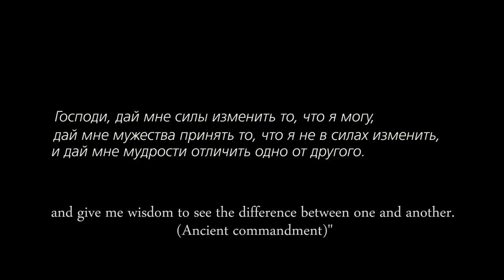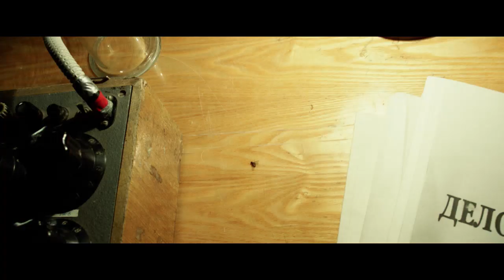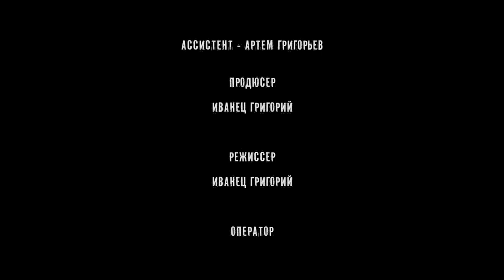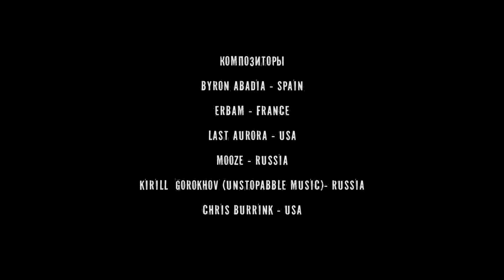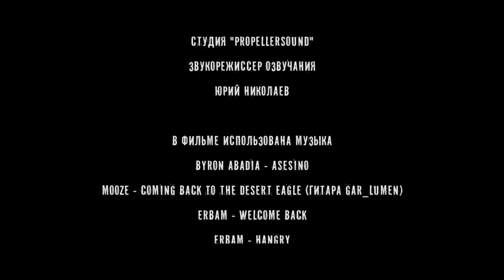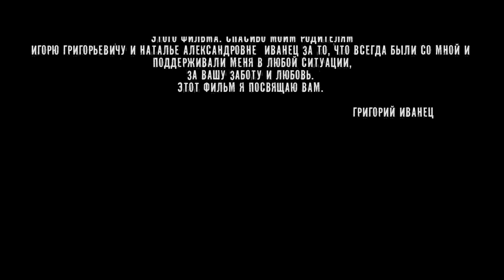Short Movie "The Human" - 2013, Russia, Dir. Ivanets Gregory(Eng subtitles)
Short Movie "The Human" - 2013, Russia, короткометражный фильм "ЧЕЛОВЕК"

Director and producer - Gregory Ivanets (режиссер и продюсер Иванец Григорий)
Director of Photography - Anton Kostromin (оператор Антон Костромин)
Script - Alena Rubinstein (сценарий Алена Рубинштейн)

Композиторы/Music: Byron Abadia, Last Aurora, Kirill Gorokhov, Erbam, MoozE, Chris Burrink

В ролях/Cast: Марк Розовский (Mark Rozovsky), Сергей Афанасьев (Sergey Afanasiev), Юрий Батурин (Yurij Baturin), Артем Григорьев (Artem Grigoriev), Александр Цуркан (Alexander Curkan)

ENGLISH
The government carries out psychological tests in public by means of peculiar experiences. Protagonist Fred is invited for participation in experiment with experimental Mark. He will be seen off by a certain Professor for which important that experiment came to the end, and all its conditions were satisfied. A problem that Mark has a sick heart, and it is necessary for Fred to apply an electric discharge to a successful conclusion of experiment. The conflict accrues, when Fred understands that could kill unfortunate Mark as a result of the actions over which it lost control. In the closed space of the bunker anybody can't get to anywhere. Who will be responsible for These actions? Who is guilty? And why Fred didn't stop, when still there was a possibility?

Правительство проводит психологические тесты на людях при помощи своеобразных опытов. Главный герой Фред (Марк Розовский) приглашен для участия в эксперименте над подопытным Марком (Юрий Батурин). Его проводит некий Профессор (Сергей Афанасьев) для которого важно, чтобы эксперимент завершился, и были выполнены все его условия. Проблема в том, что у Марка больное сердце, а Фреду необходимо применять электрический разряд для успешного завершения эксперимента. Конфликт нарастает, когда Фред понимает, что мог убить несчастного Марка в результате своих действий, над которыми он потерял контроль. В замкнутом пространстве бункера никто никуда не может деться. Кому отвечать за содеянные действия? Кто виноват? И почему Фред не остановился, когда еще была возможность?